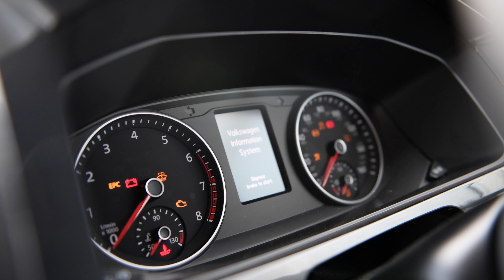(Must Have Van)Petrol 304bhp VW T6 LVR Kombi in action With Milltek Exhaust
Freshly collected from Milltek exhausts we take our 304bhp TSI T6 out for a quick road test.